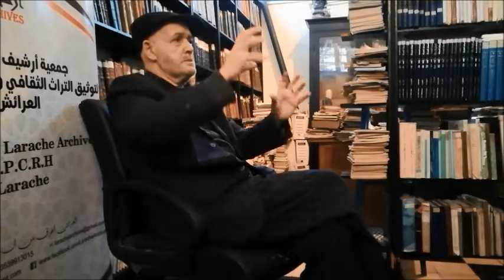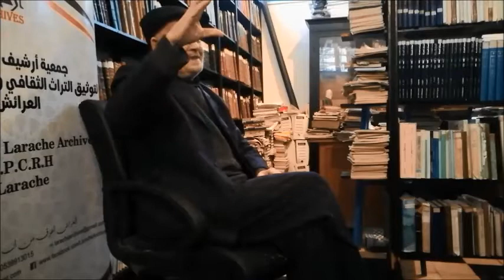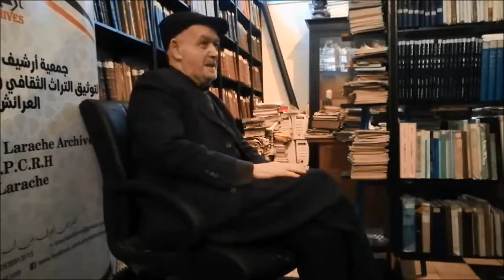تاريخ المقاومةبمنطقة بني كرفط على لسان الاستاذ عبد السلام الجباري